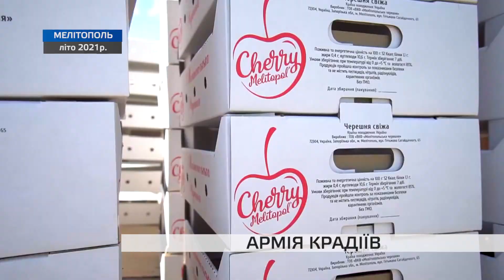Мародерство на міждержавному рівні: окупанти транспортують мелітопольську черешню до рф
Крадії всього українського. Інтернет майорить знімками та відеодоказами мародерства рашистів, яке часом доходить до абсурду. Унітази, собачі будки, жіночі прикраси, та навіть минулорічний врожай цибулі та картоплі, який проростає та гниє в процесі транспортування. Але зараз мова йде про фрукти. Окупанти вийшли на новий, міждержавний рівень мародерства – транспортують нашу мелітопольську черешню до рф.